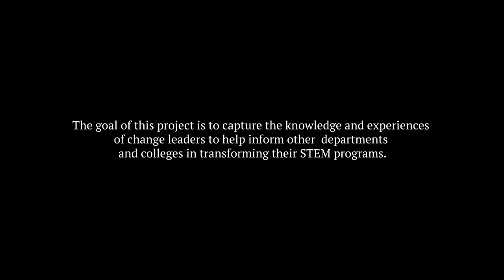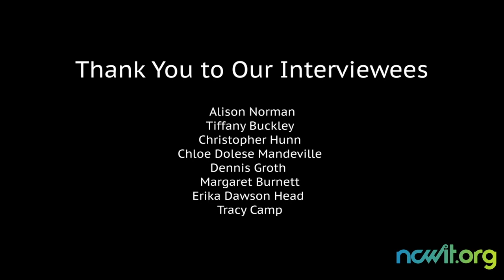Overcoming Challenges to Make Systemic Change: Building Buy-in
This video will help give you a better understanding of what universities have done to help build buy-in from staff to improve retention in STEM programs.